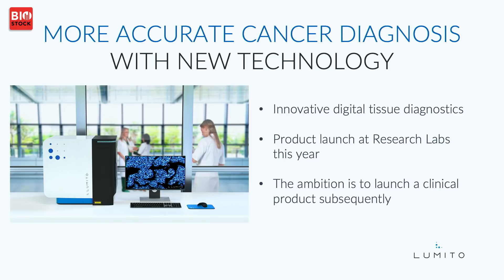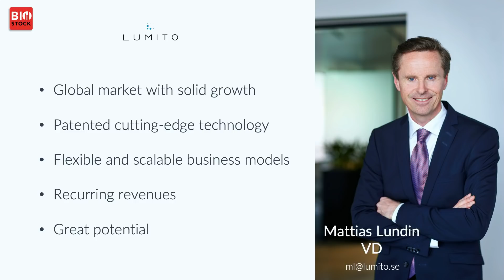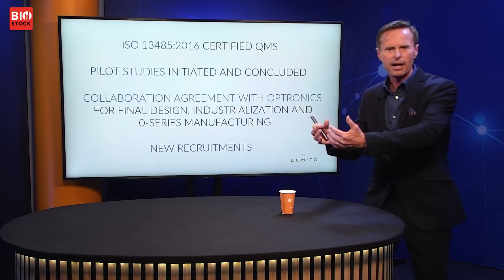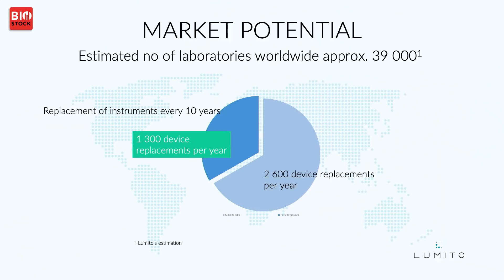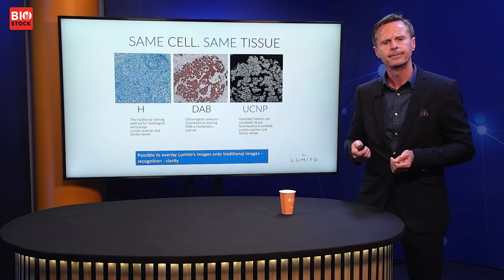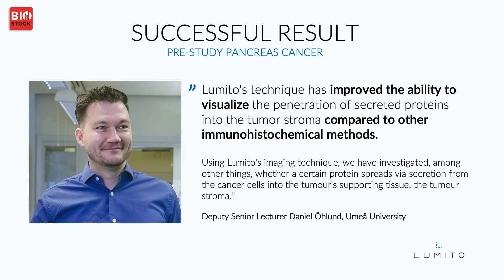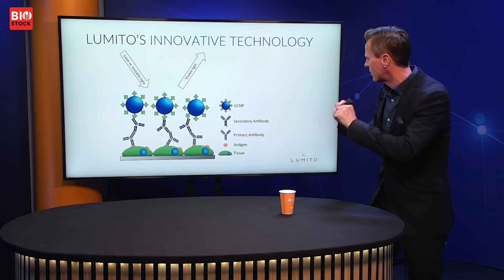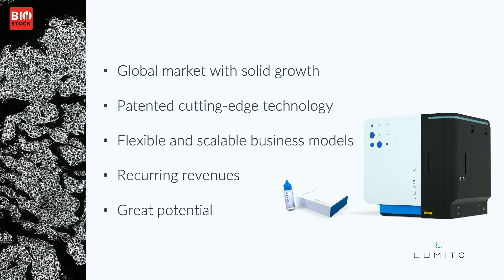BioStock Life Science Spring Summit 2022 | Lumito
Lumito's CEO Mattias Lundin presents the company at BioStock Life Science Spring Summit 2022

0:00 Welcome
0:13 Introduction to Lumito
0:48 What value does Lumito's product add?
2:18 Lumito's team
3:02 Lumito's base
3:32 Q1 summary
5:44 What drives the market?
6:26 Expanding market
7:02 Market potential
7:21 Lumito's images
9:32 High imaging quality
10:48 Successful result - pre-study pancreas cancer
11:52 The product
13:12 Business models
14:27 The technology
15:48 Summary
16:26 TO4 Warrants
16:56 Q&A